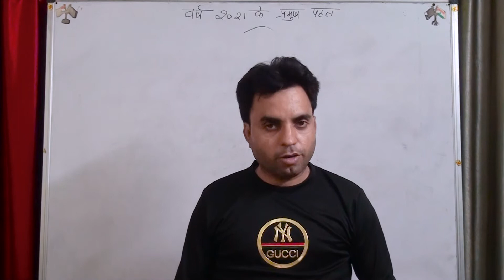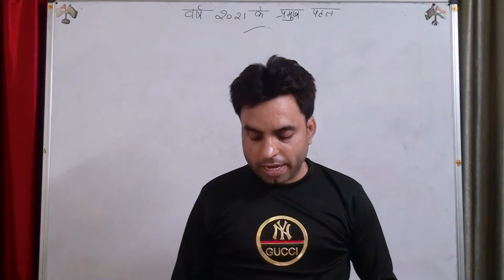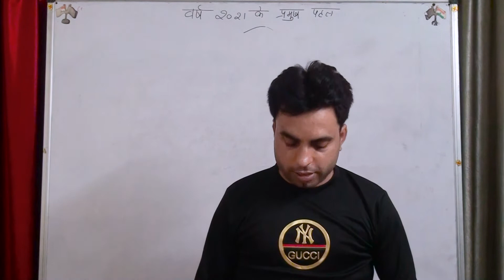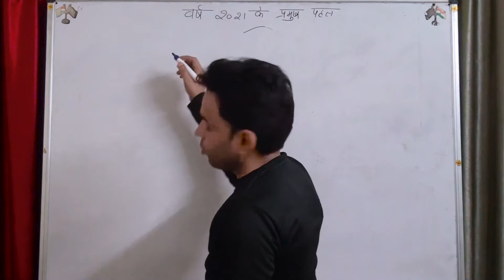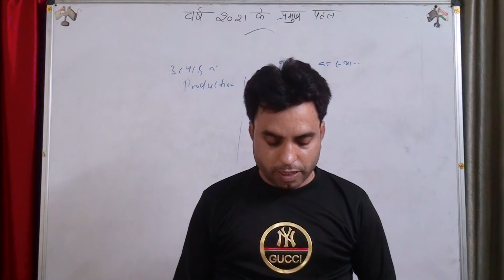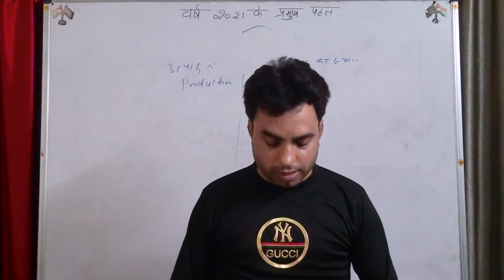Current Affairs | Part 10 | For All Competitive Exams | Saurabh Pandey's Classes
Hello Aspirants, this post contains important Monthly Current Affairs One Liner Questions. It includes all Major National, International, Business, Defense, and Sports related Current Affairs Questions. These Current Affairs Questions video is important for all competitive Exams like Bank Exams, SSC, UPSC Exams, and all other competitive exams. The  Current Affairs Questions will help you score more in these competitive exams.

Mentor: Saurabh Pandey Sir

Credits:
Production, D.O.P & Scripting by Team Saurabh Pandey's Classes
Cinematography: Pankaj Rajput
Editing & Graphics: Akash Singh (Trickyartworks)